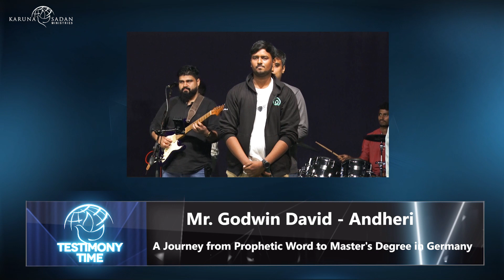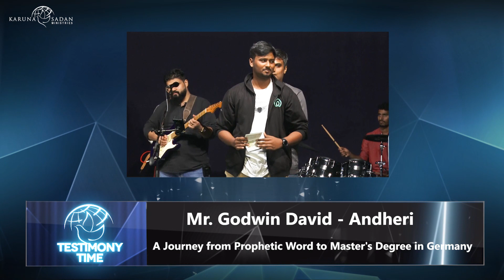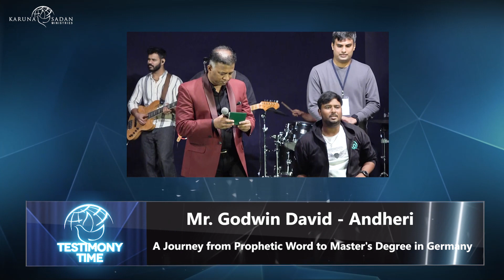20231001 |KSM| A Journey from Prophetic Word to Master's Degree in Germany |Pastor Michael Fernandes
He is Godwin Valera from Kalina. Last year in the month of September, pastor Michael had prophesied over him saying that he will pursue his Master's in Europe. Rightly so, he wanted to pursue his Master's degree in Germany and had applied for a bank loan for the same in April this year. He also applied for his Visa in August. He testifies that the prophecy was fulfilled and his bank loan was approved! He also received his Visa for Germany !  He gives all glory to Jesus.